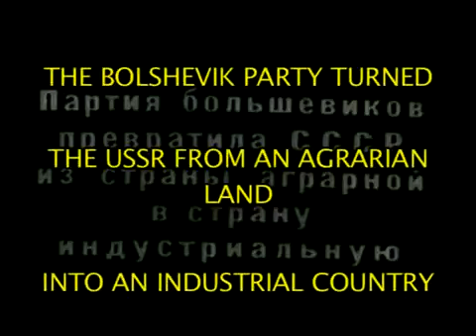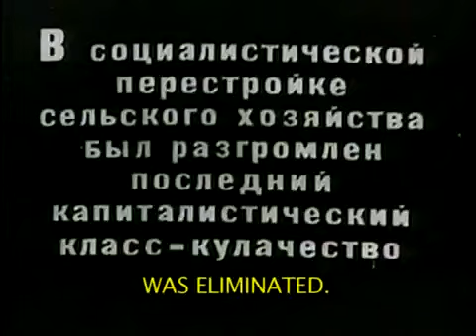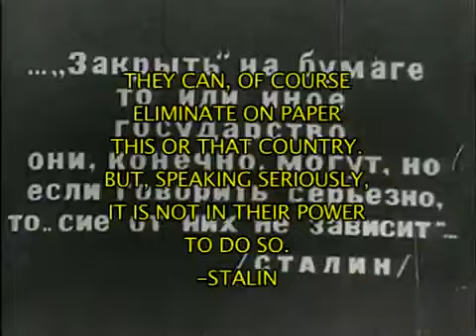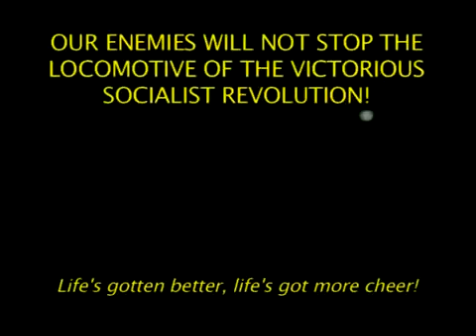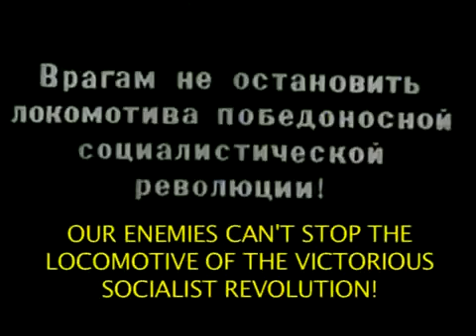Советская пропаганда. Анимационный фильм "Победный маршрут", 1939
Курс "История цензуры и пропаганды"
Государственный университет Илии, Тбилиси